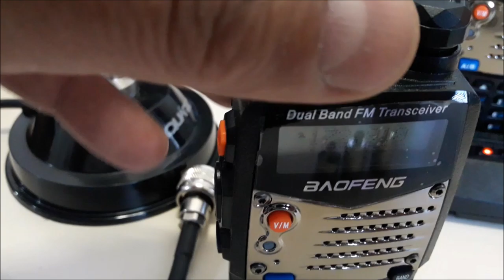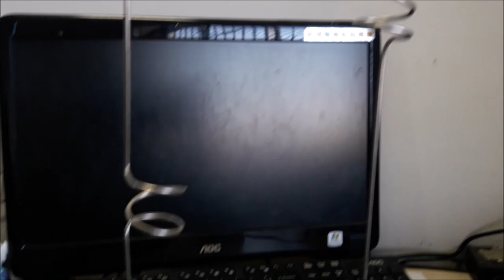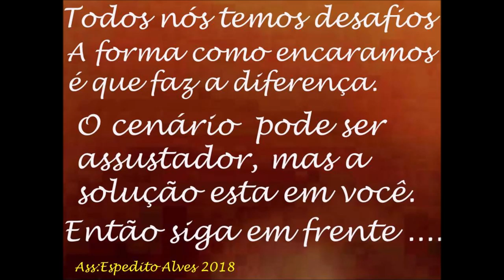PY PX FIXO ANTENAS VHF UHF 200W E SOLUÇÕES PARA USO HTS DUAL BAND E RÁDIOS MÓVEIS SERGTECH SERGTEC